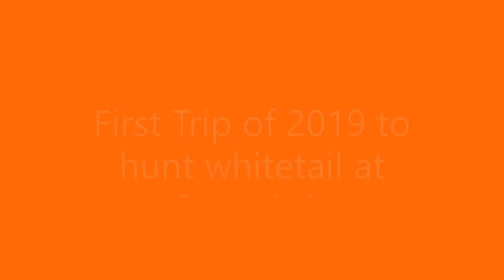Sangchris Whitetail First Trip of '19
First trip of the season, targeting whitetail at Lake Sangchris State Park. First time using XOP Stands and Lone Wolf Sticks for a mobile hang and hunt set-up. Had a nice encounter with a solid 8 point buck. No cellular service at this park, limited my camera use